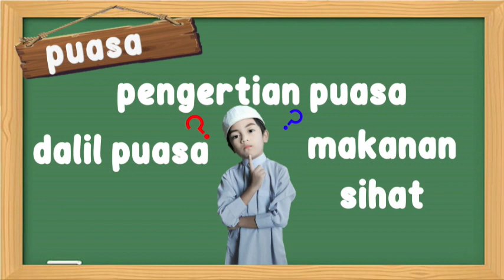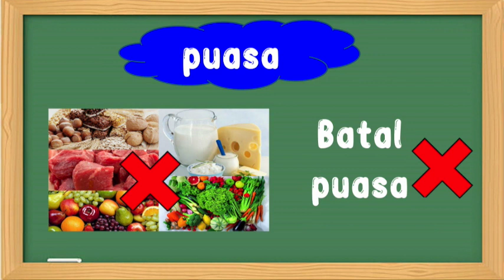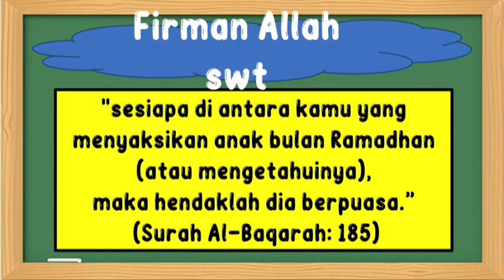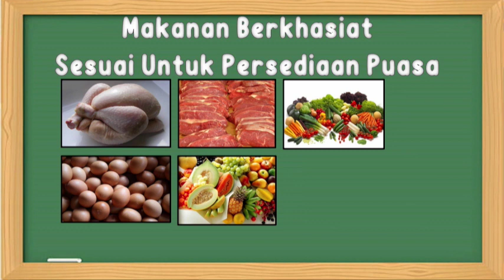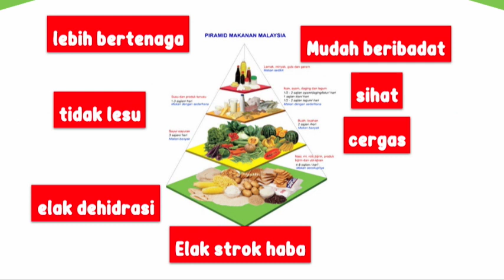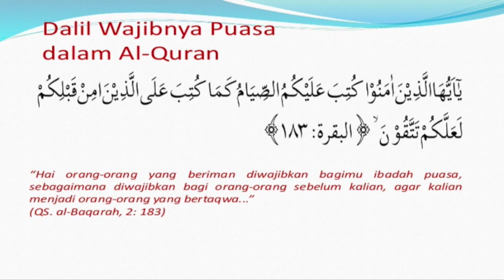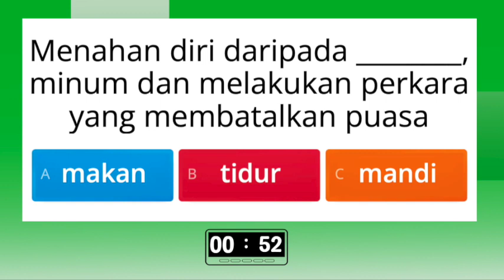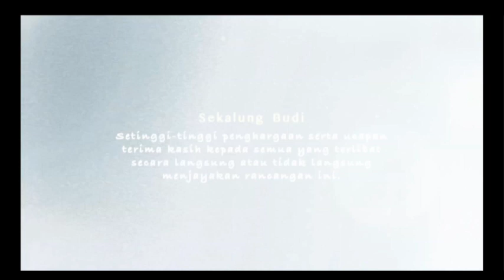(EP 6) Prasekolah | Pendidikan Islam | PUASA EPISOD 2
Menerangkan tentang amalan di bulan puasa dan perkara yang membatalkan puasa.